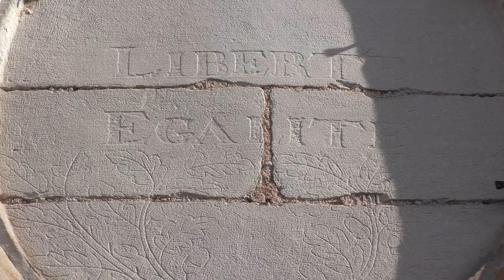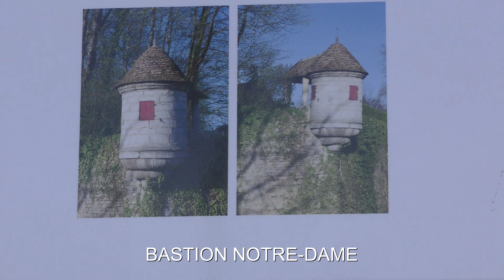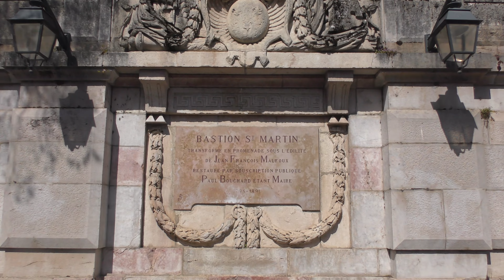BEAUNE (CÔTE-D'OR) - LE CIRCUIT DES REMPARTS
Si Beaune est capitale du vin de Bourgogne et célèbre pour son Hôtel-Dieu,la petite ville mérite aussi une attention par son circuit des remparts,aux multiples tours et bastions.